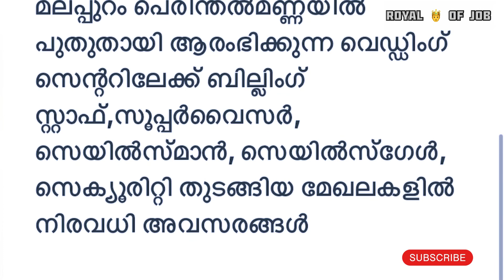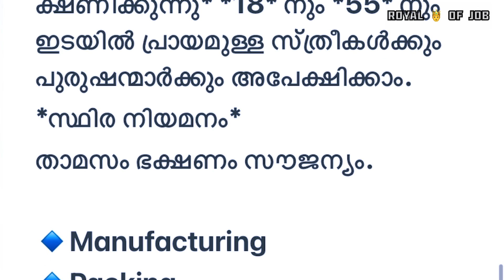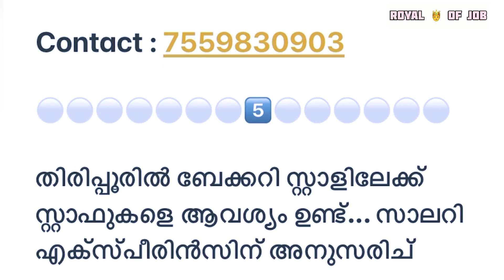KERALA JOBS TODAY |MALAYALAM JOB VACANCY 2023🔥| COMPANY JOBS |IT JOBS |Royal Of Job